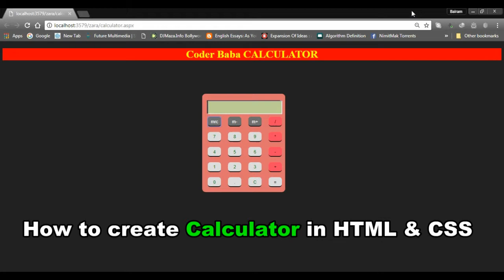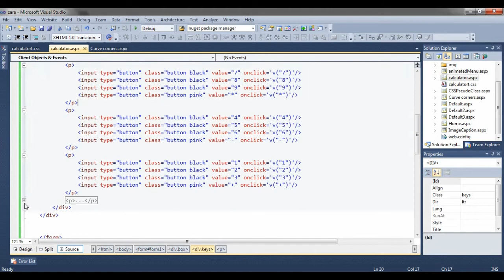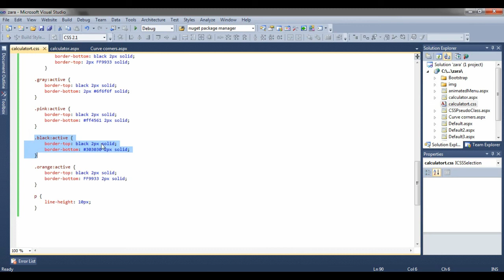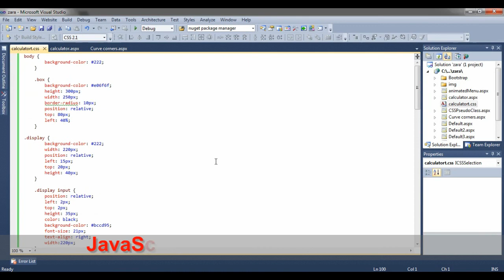Calculator using HTML , CSS & JavaScript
About Video: Calculator using HTML , CSS & JavaScript coderbaba. you can create calculator in HTML its working superb and very nice project...

GOOD LUCK